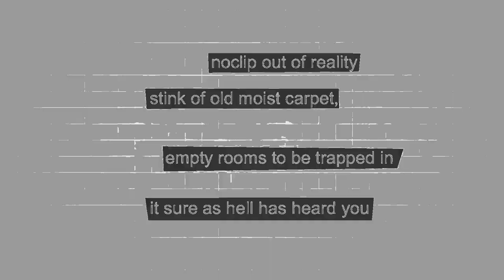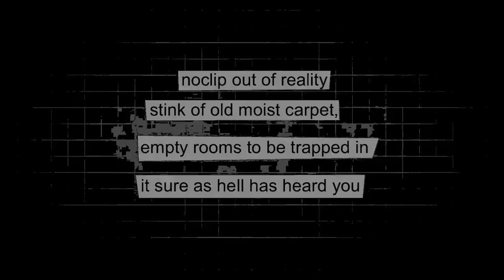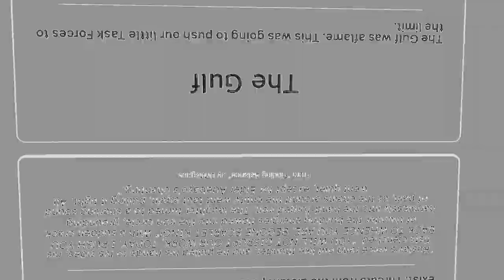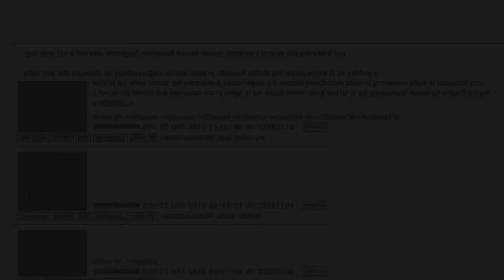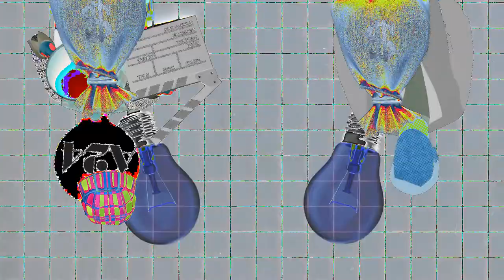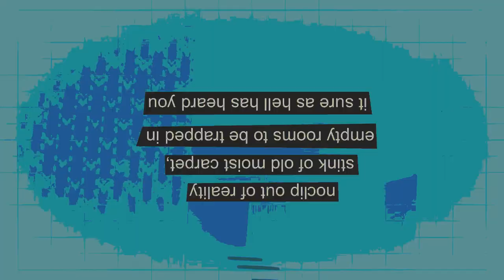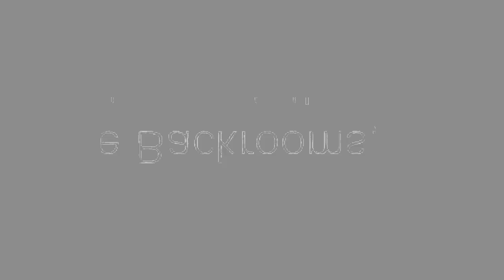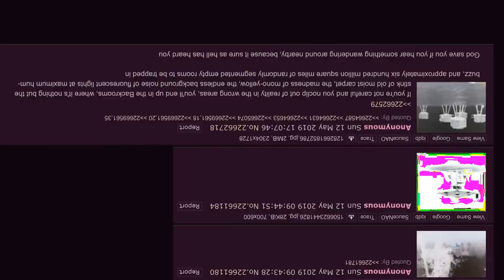Hypothesis upon the subject of a series of ordered frames